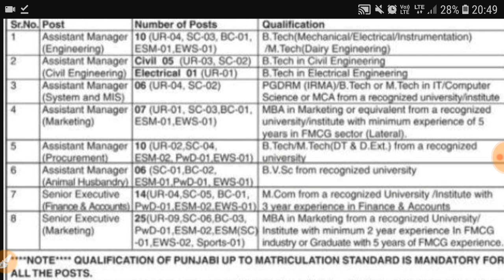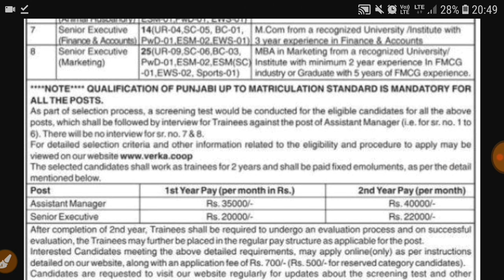Punjab Govt Jobs in December 2019|Punjab Govt jobs Dec 2019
Govt Jobs Best Study Material 👇

1. Indian polity(Top 1550+ Mcqs)

3.

4. Punjab Patwari Agriculture(Top 500 MCQ)

7. India GK(1000+ Mcqs)-Specially for Govt Exams

Government jobs 2019|Government jobs 2019 for 10th pass|Government jobs 2019 for graduates|latest recruitment 2019|govt jobs 2019||10th pass jobs 2019|govt jobs in Dec 2019|Govt jobs 2020